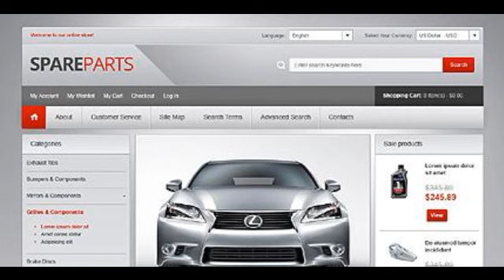Preview Car Spares TMT Magento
If you prefer harmonious ordered designs, this one created in neutral silver tones is for you. Bright red elements guide visitor_s eyes through the page. Sidebars and footer are widgetized. Slider shows luxury cars and decorates the layout. New products come with descriptions and two functional buttons.

 Template Name: Car Spares
     Author: Hermes
    Downloads: 5

   Magento Engine: 1.7.0.x

      Software Required: Adobe Photoshop CS+;Adobe Dreamweaver 8+ (or any php-editor);For uncompressing a template ZIP package: WinZip 9+ (Windows); Stu...